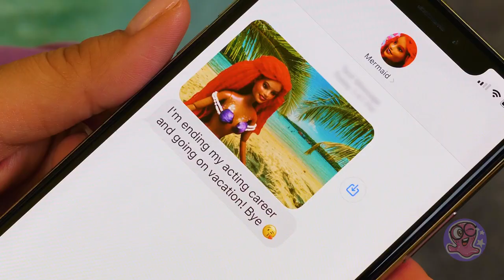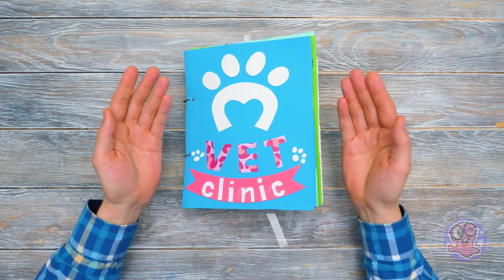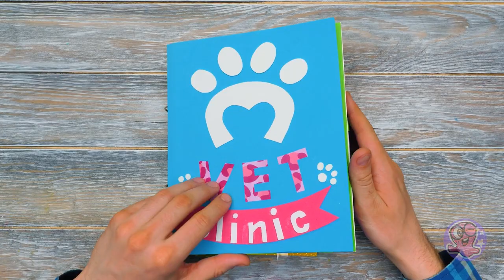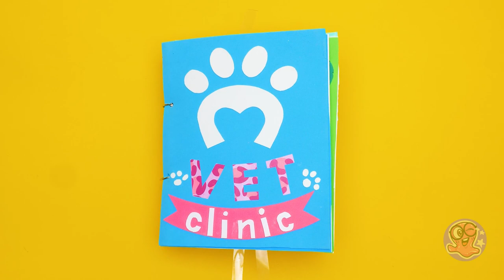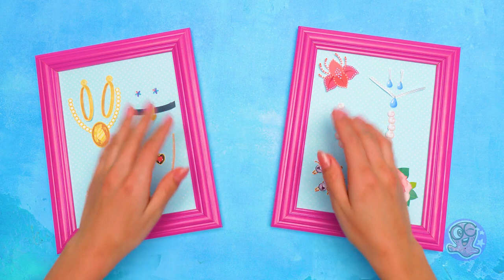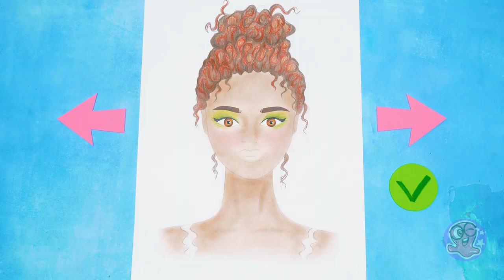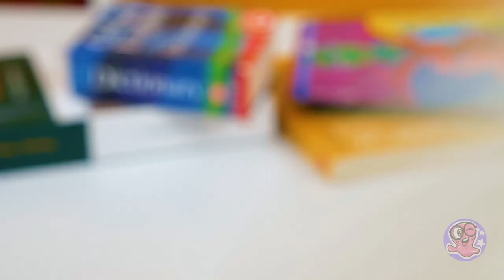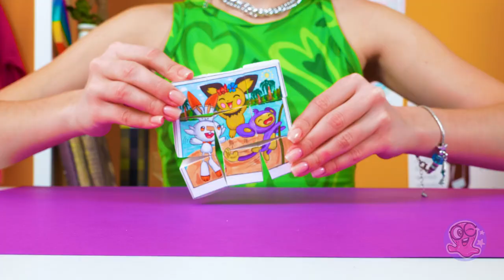Mermaid Doll Makeover💖🧜‍♀️Dazzling and Easy *DIY Mermaid Doll Crafts*